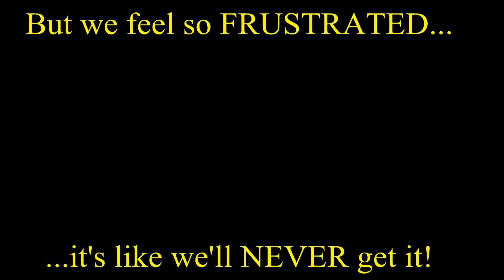AC #33 Guest Speaker's Tips on Reading and Sight reading Pt.2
Master harpsichordist/pianist Margaret Fabrizio shares more of her thoughts on a few matters that pertain to beginner and intermediate piano students. (AC blog post #33).